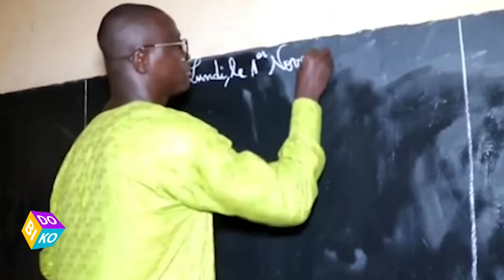BIKODO POSE LE DÉBAT SUR LA DISPARITION RÉCURRENTE DES ENFANTS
Bikodo du 01 Juillet 2024
Présentation  : Aminata Koné
Invités :
Fatoumata Zahara Maiga, Ménagère
Maimouna Coulibaly, Ménagère
Réalisation  : Desire Dacko
Copyright  : Juillet 2024